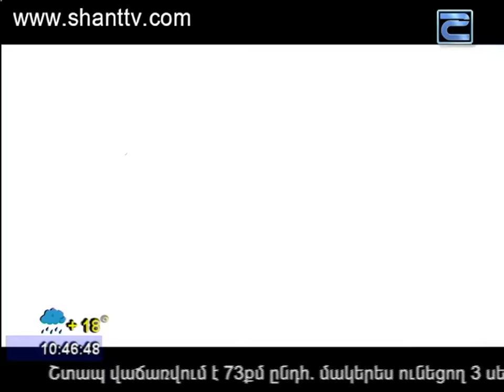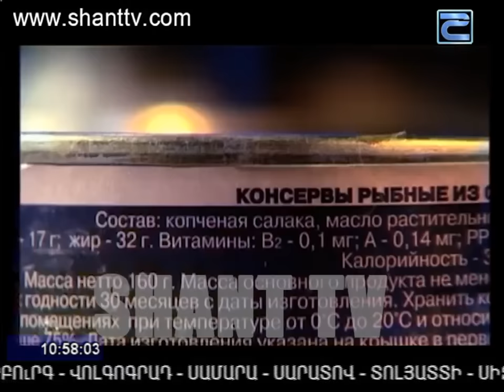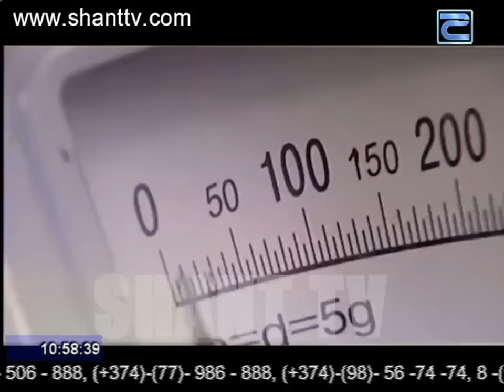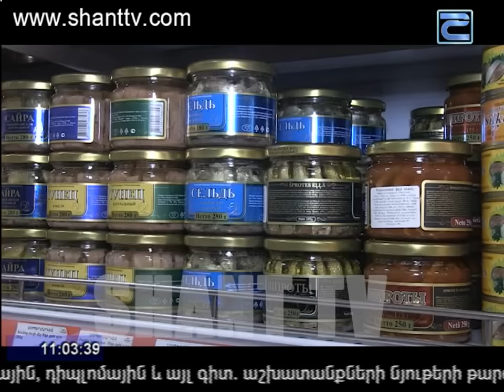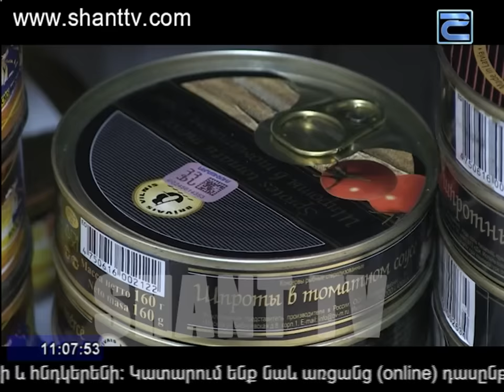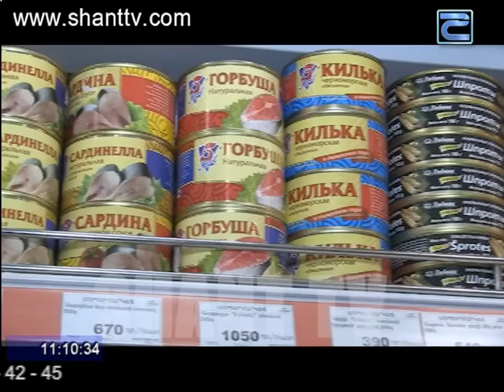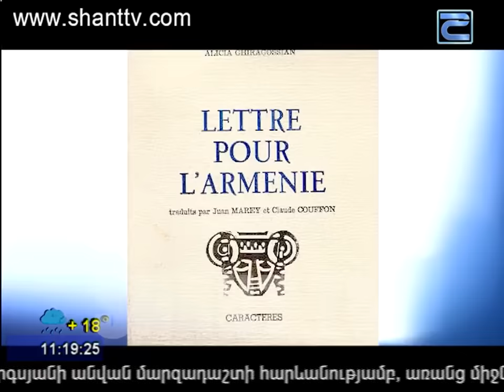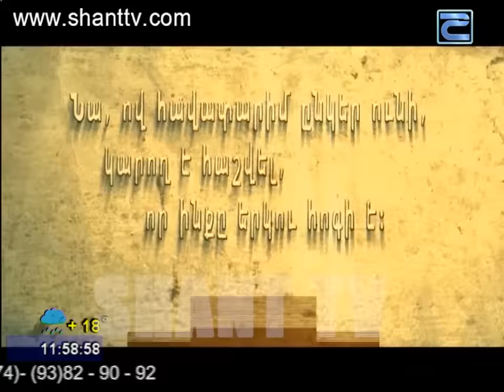Առավոտը Շանթում/Aravot Shantum 09.06.2016